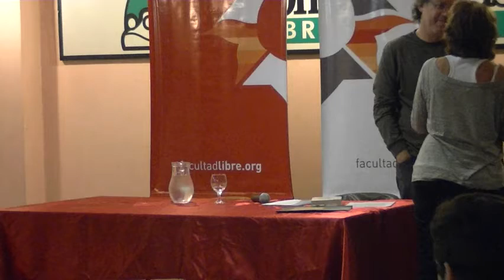Nuestros últimos grandes, por Ricardo Forster - Clase 2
Seminario dictado conjuntamente por María Pía López, Ricardo Forster y Horacio González, los días 13, 14 y 21 de junio.

Contexto: Inventores de un idioma argentino. Las figuras de León Rozitchner, David Viñas, Nicolás Casullo, Rodolfo Fogwill, Leónidas Lamborghini, entre otros, signaron de modo decisivo la vida cultural argentina. Este seminario buscará interpelar los pensamientos de estos destacados filósofos, intelectuales y escritores argentinos que a lo largo de la segunda mitad del siglo XX y hasta nuestros días han marcado las ideas y la crítica en nuestro país, tratando de traer sus aportes justamente para lo que ellos nos incitaron: cuestionar al presente.